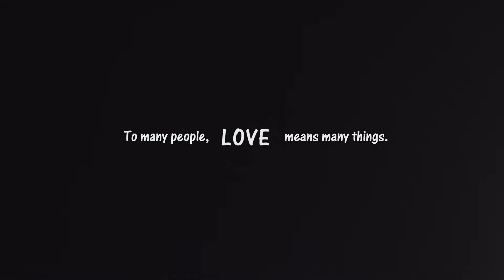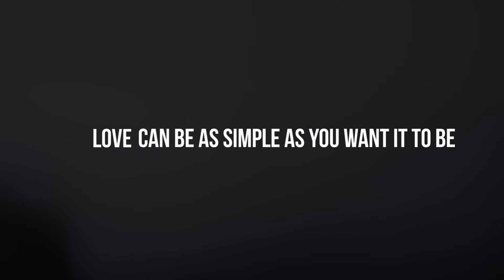KKFSC Project "Love is...": Promo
This is the promo video for a 3 part series we filmed for Kampong Kapor Family Service Centre for their workshop which we will be releasing in the following days.

Intimate relationships can take on a wide variety of hues, from the fairy-tale images that we largely see portrayed on media, to violence and abuse that results when the fabric of trust and respect breaks down. “Love is…” is a campaign proposed as a collaboration between the Family Violence Work Group (Tanglin Division) and KKFSC that aims to spread awareness about healthy relationships. Intimate Partner Violence occurs on a scale that is much larger than what we see trickling into our caseloads, with violence as a presenting issue. The complexity of addressing these issues also go beyond attending to immediate safety and crisis response, which are remedial in nature. Preventive efforts like public outreach to raise awareness on these issues are crucial to the work that we do. We have identified the need
for upstream efforts in addressing family violence issues in the community.

If Love is not abuse, what is it and what can it look like? This video looks at the grey areas of relationship behaviours with the main question: When does care and concern turn to control? What are the thresholds that participants we interview hold? Most are aware of drawing the line with physical abuse as a clear indicator of violence. It is these behaviours that often are tough to take a stand on - something that starts as love and concern, could easily morph into emotional and psychological abuse. Are we equipped to look out for the signs and call it for what it is?

This video is original work by Advocado Films with Kampong Kapor Family Service Centre (KKFSC) and no part of this video or its content may be freely distributed via any means without permission from the Advocado Films team, KKFSC and other parties involved.